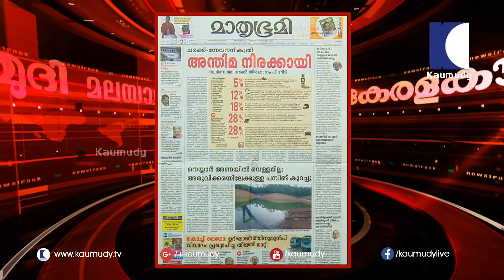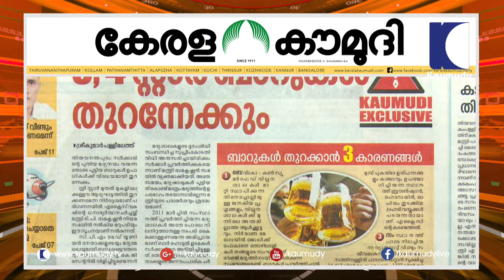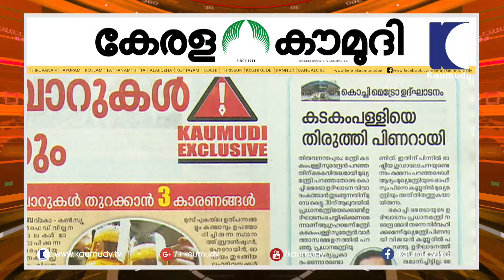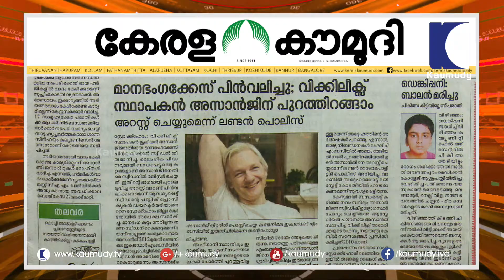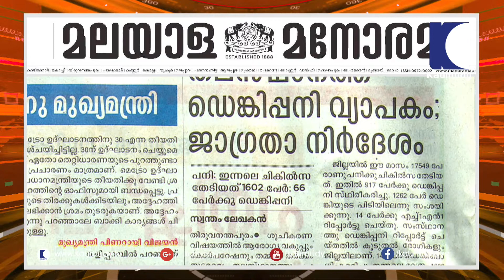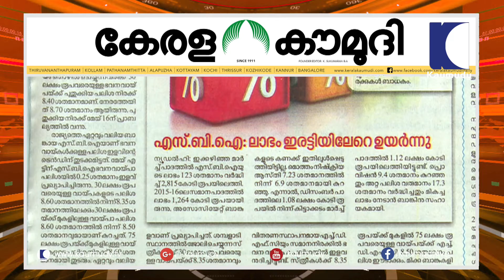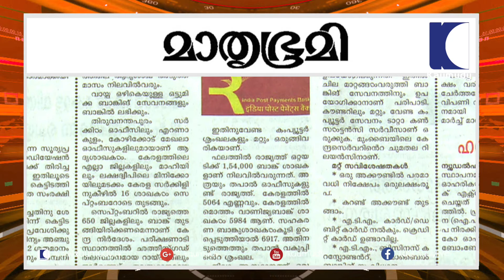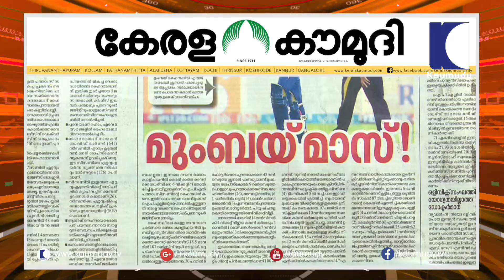News Track : A news journey through dailies | 20.05.2017 | Kaumudy TV